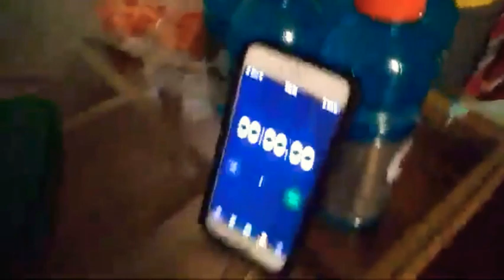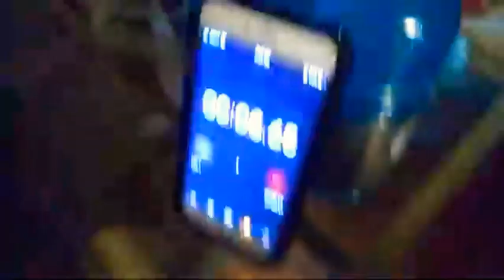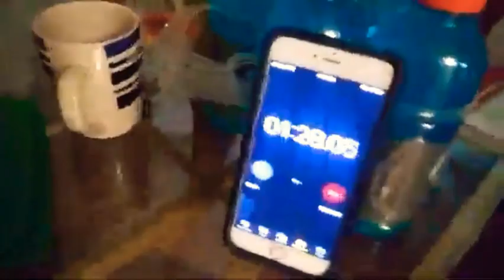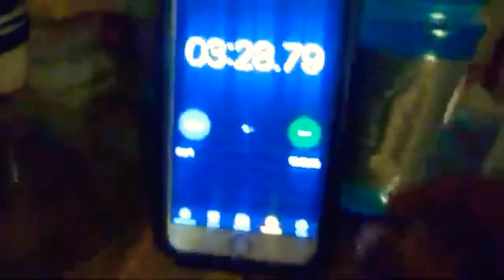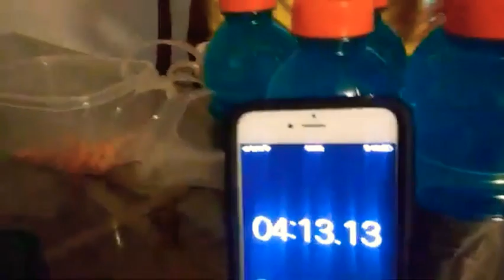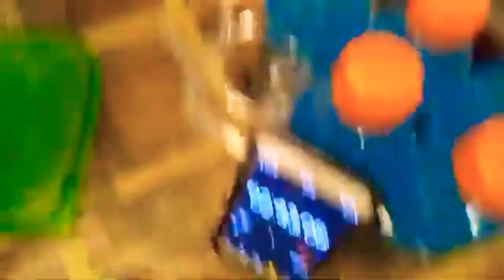Cool cameron vs bighead the grapefruit challenge